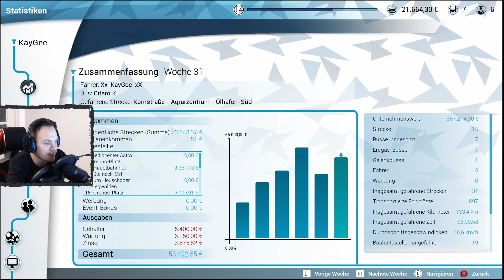Bus Simulator [PS4] #12 | Hafenverwaltung und Streckenbau ! Mit Lenkrad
Wir erfahren heute was mit Hans aus Winter der Leidenschaft passiert ist !
Die Hafenverwaltung ist freigeschaltet und wir fahren eine unserer neuen Strecken ab :-)
Wie immer freue ich mich über Feedback und Unterstützung in jeglicher Hinsicht :-)